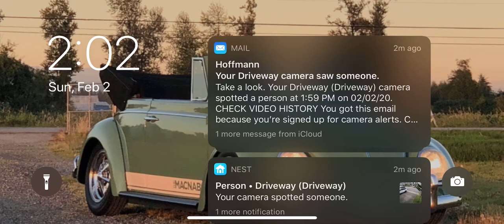My Tesla getting towed